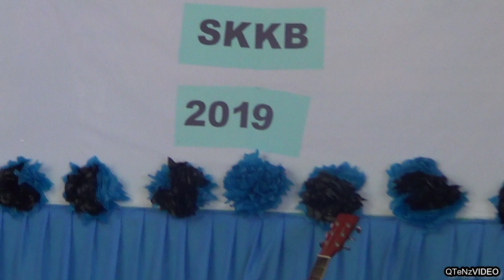Hanya Aku (Hyper Act.) Cover by Bro MOHAZ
Jurulatih tarian Kebangsaan dan Pengacara yg tidak asing lagi.. Tuan PKKOKUM SKKB Bro Mohazar.. Perghhh!!..  Power dia punya suara.. mantap geng!!! walaupun ada sangkut sikit-sikit.. (belum panas bah.. hehe...) Semoga menghibur..